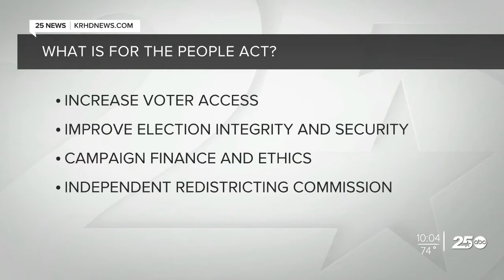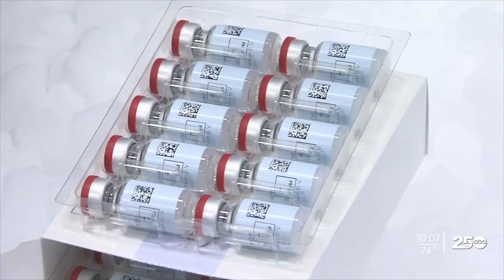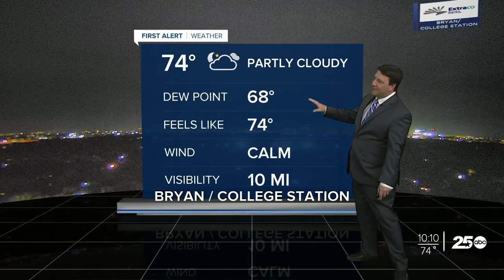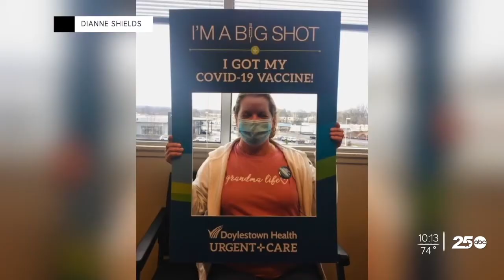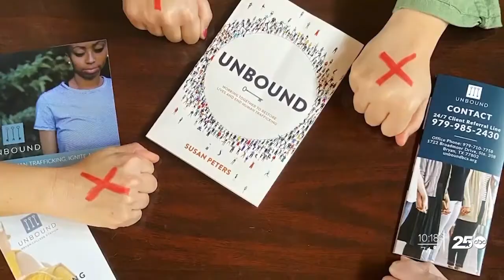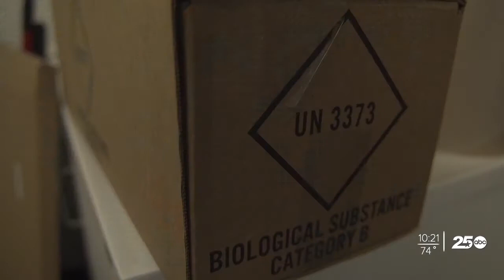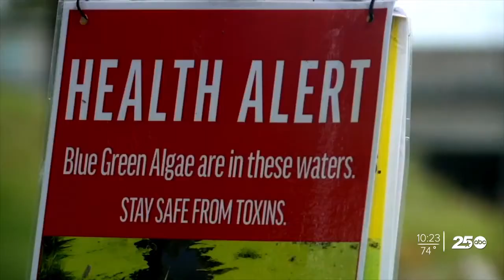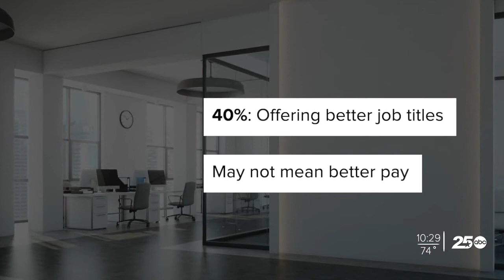7-13 KRHD NEWS AT 10